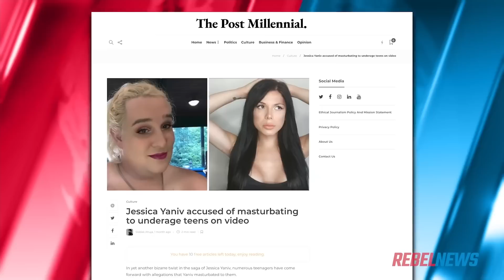Trans activist finally receives a criminal record after 3rd criminal offence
Jessica Simpson, the trans activist and repeat offender formally known as Johnathan Yaniv, has finally been given a criminal record after being found guilty of a 3rd criminal offence.